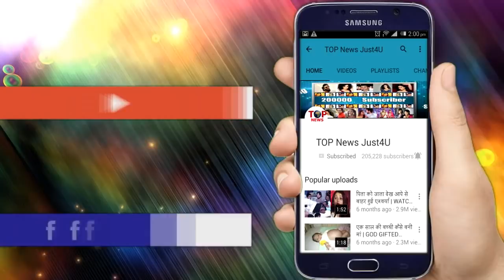YHM: SHOCKING! BHALLA HOUSE में होगी “तबाही,इस “शख्स” नें किया ISHITA पर “हमला”